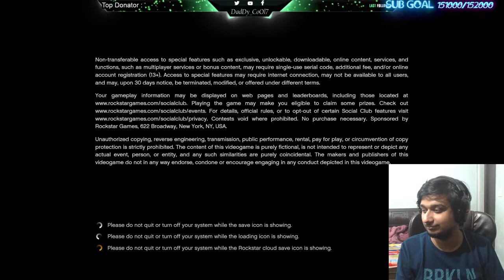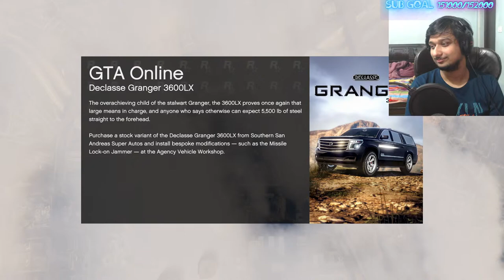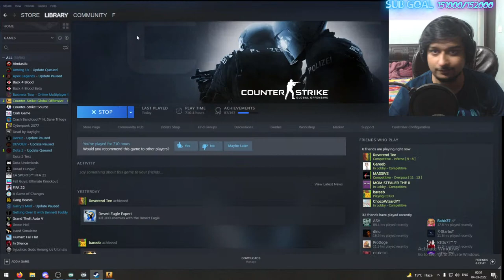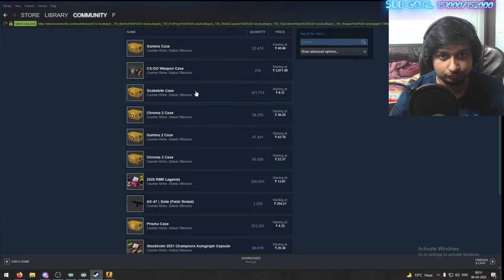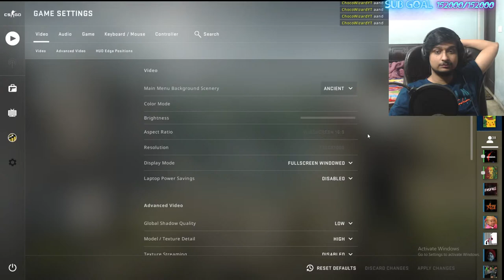FIFA 22 packs and draft before games with friends!! | !insta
Today: Daddy Cool will be playing GTA 5 RP as Carlos jonson stopping crimes and Pedro and robbing banks in No Pixel IndiaPaleto bank and vault soon and games like propnight with carry gareeb aang choco and friends

Stream Schedule :

Monday -  10 PM to 3:00 AM
Tuesday - 10 PM to 3:00 AM
Wednesday - 10 PM to 3:00 AM
Thursday - 10 PM to 3:00 AM
Friday - 10 PM to 3:00 AM

Chat Rules